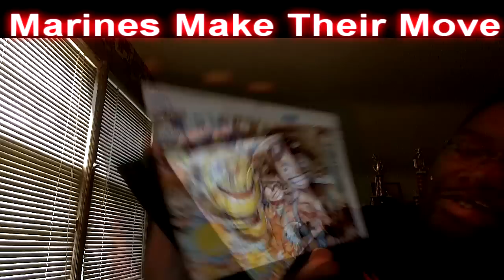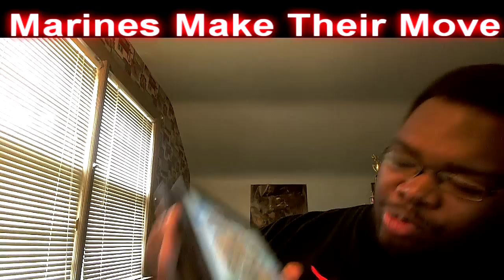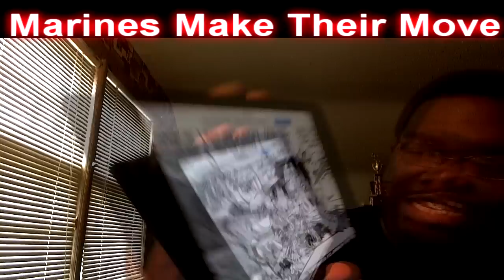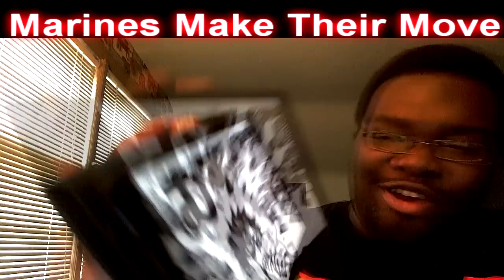One Piece Chapter 796 LIVE REACTION - Luffy Awakes but NO KAIDO! - ワンピース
Last week the One Piece fandom was left with one of the biggest highs in the series histories. Unfortunately Oda didn't stay the course returned to Dressrosa.